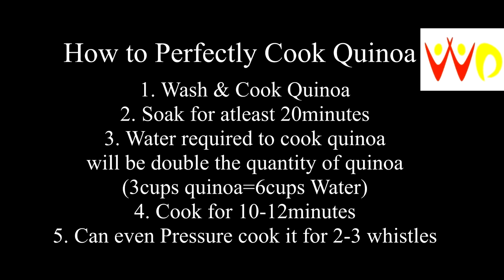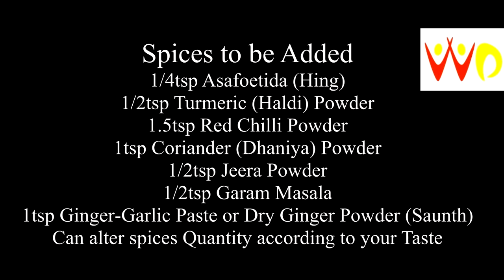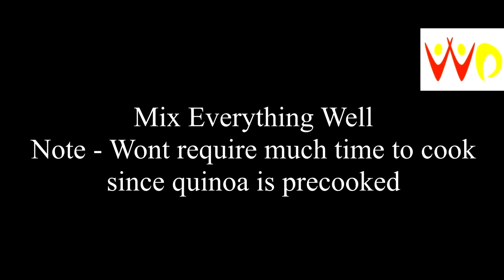Quinoa Indian Masala│High Protein│Vegan Recipe│Healthy Living│PCOS │Weight Loss│Thyroid│Diabetes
Hello Everyone,